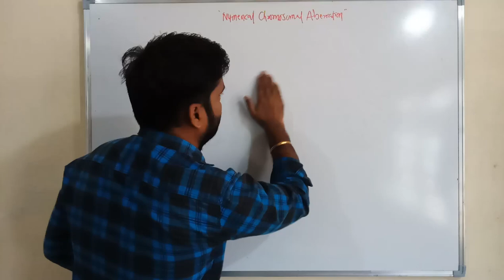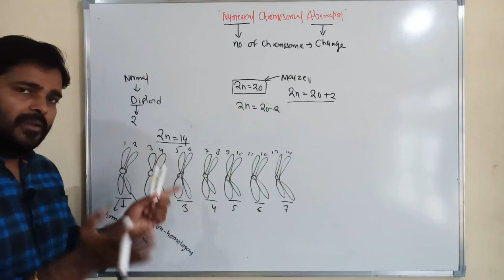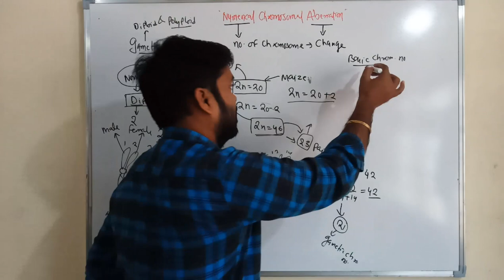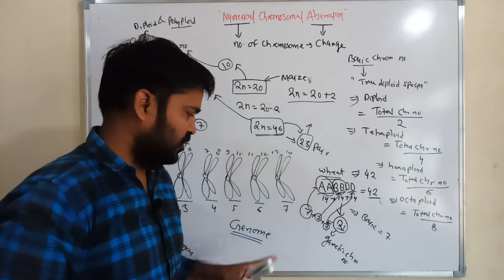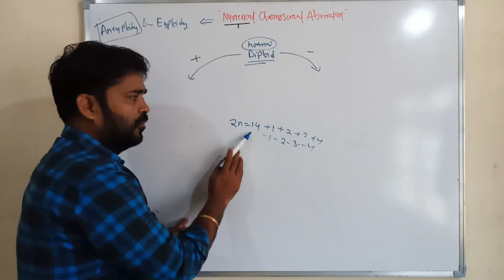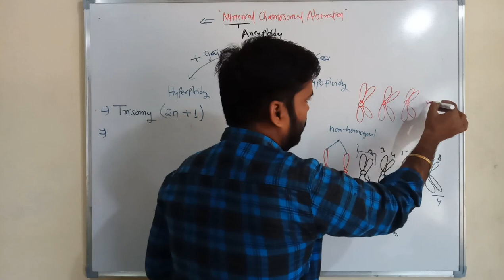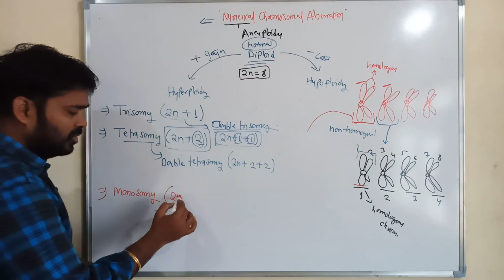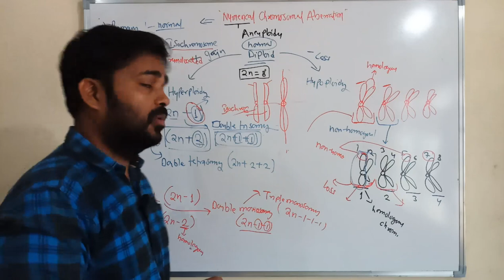Aneuploidy | Monosomy | Nullisomy | Trisomy | Tetrasomy | Chromosomal Aberration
MPPEB RAEO SADO | MPPSC ADA | RPSC AO | Agriculture Supervisor | ICAR JRF SRF | Aneuploidy | Monosomy | Nullisomy | Trisomy | Tetrasomy | Chromosomal Aberration

Welcome to Agriculture RS Rajput Agriculture Online Classes
This video covers numerical chromosomal aberration like aneuploidy types of aneuploidy like hypoploidy and hyperploidy types of hypoploidy like monosomy double monosomy nullisomy and double nullisomy types of hyperploidy like trisomy double trisomy tetrasomy and double tetrasomy and types of trisomy like primary trisomy secondary trisomy and tertiory trisomy also define gametic chromosome number and basic chromosome number